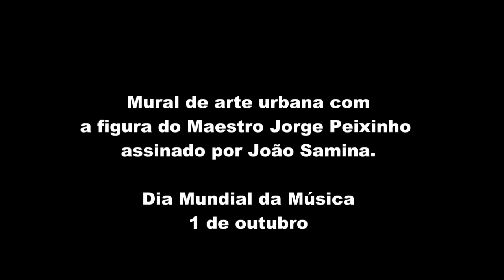Mural de Arte Urbana / Maestro Jorge Peixinho / João Samina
No âmbito das comemorações do Dia Mundial da Música, Montijo vai ganhar um novo mural de arte urbana com a figura do Maestro Jorge Peixinho assinado por João Samina.